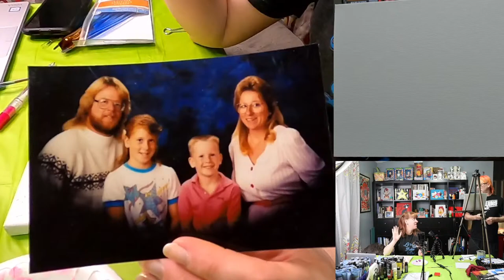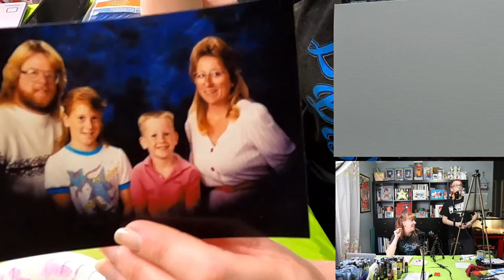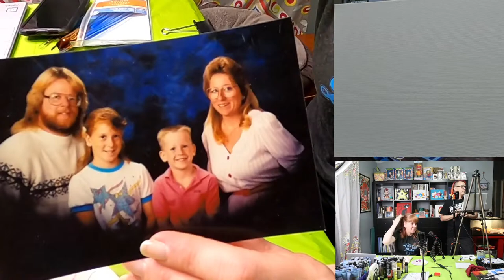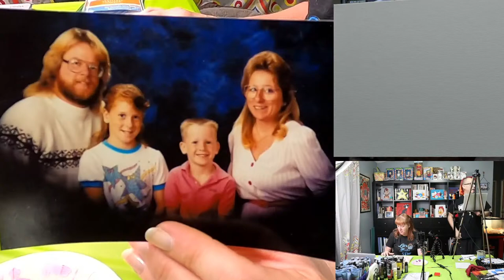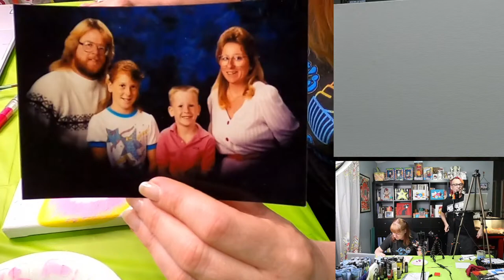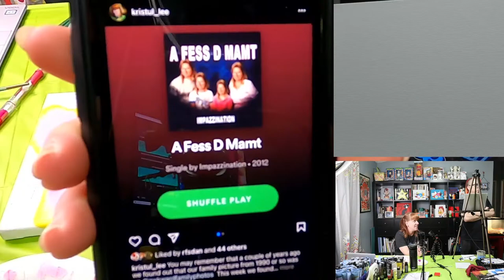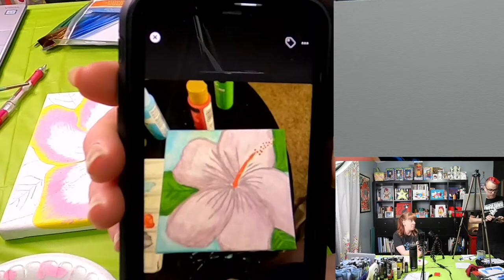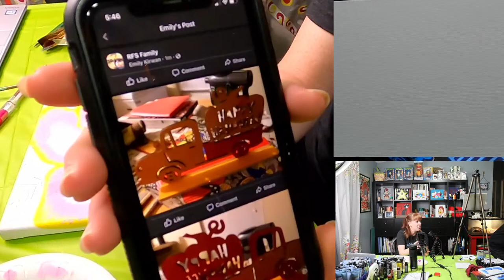Virtual Paint Night | Acrylic Painting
This time we are having our Virtual Paint Night! It will be fun and for beginners to advanced painters. We hope you paint long with us at home.

My name is Dan and I have been an online entertainer for years. Welcome to our RFSfam!  On this channel, we have a variety of shows. Morning shows, Baking shows, even Interactive Trivia, and the best part, it is all LIVE! So you get to be a part of the interactive fun. So if you like a good time with an amazing community that lifts each other up, then you have found the right place. Enjoy your stay.

Want to send me random things to eat, or unbox and experience?  Send those things here, and they will most likely end up in a video!

Mail Box:
RFS Dan
567 W. Lancaster Blvd Unit 3